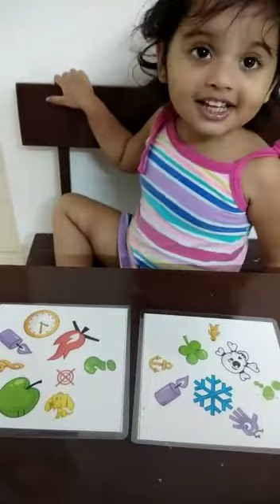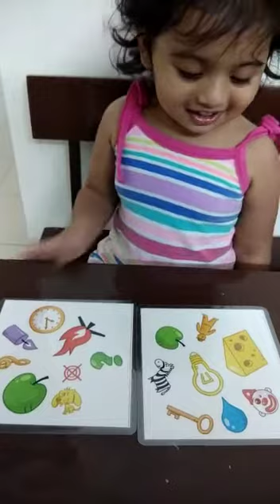Dobble game play by 2.5 yrs child, its develop concentration, confidence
Video from Unnati Library